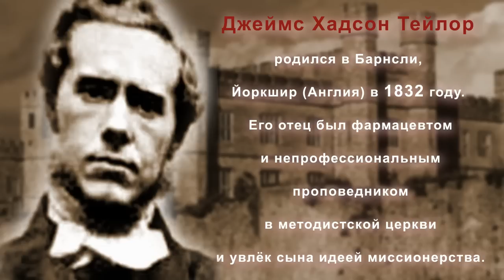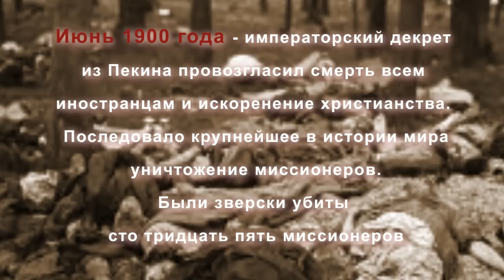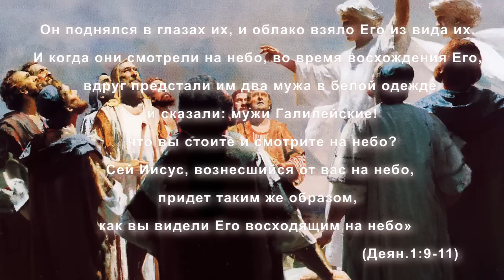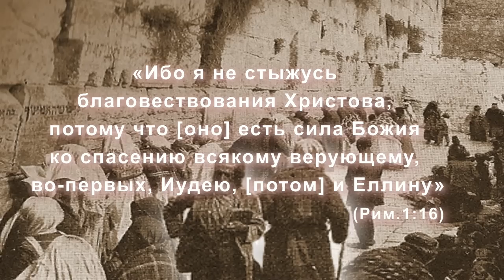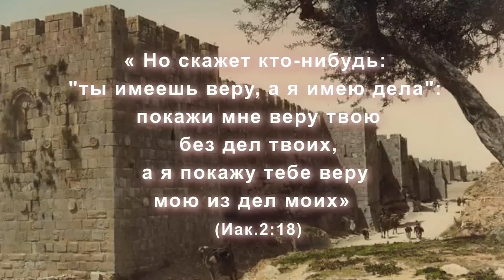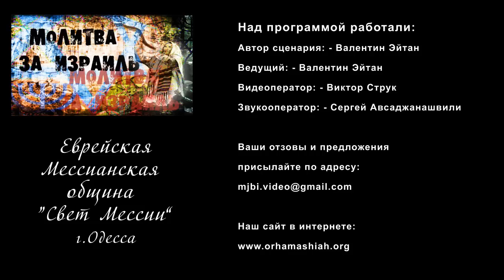Молитва за Израиль_Валентин Эйтан_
3 передача из цикла "Молитва за Израиль"
ведущий: мессианский служитель Валентин Эйтан
Еврейская Мессианская община "Ор хаМашиах"
г.Одесса, Украина